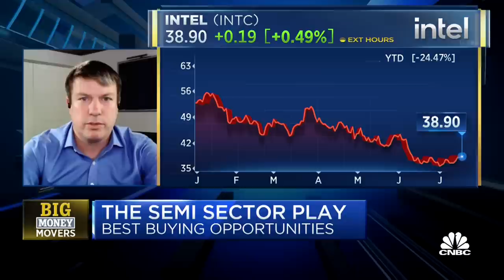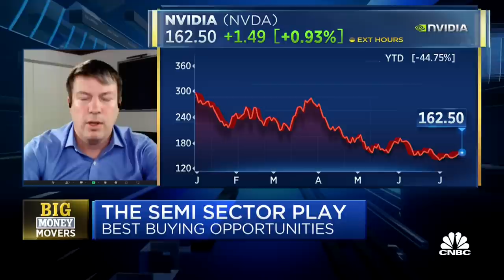In the semiconductor trade, look to AMD over NVDA and INTC: Bryson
Matt Bryson, Senior Vice President of Equity Research and Hardware at Wedbush Securities, joins Worldwide Exchange to discuss the semiconductor trade.